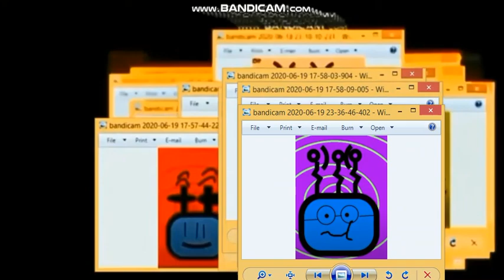Toopy And Mr Big Bad Wolf Ride On The Christmas Slide Add Round 146